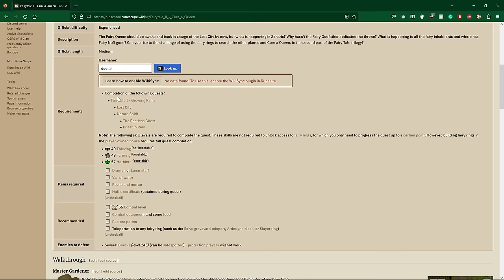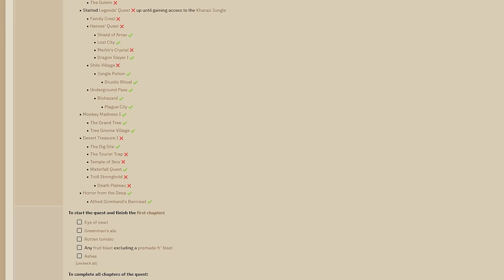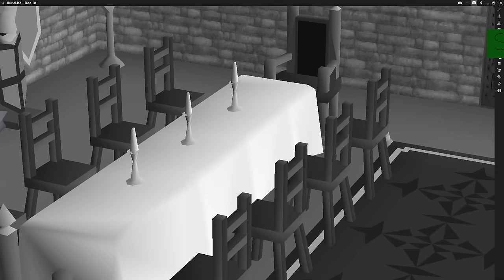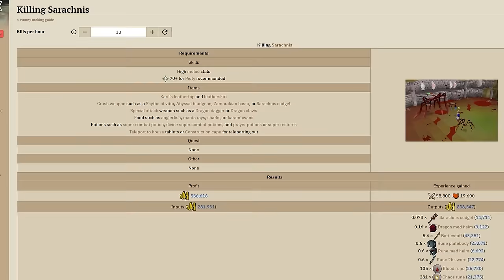I (don't) Play Runescape: SEASON 1 FULL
Hello and welcome back I know it hasn't been super long since season 1 ended but I really liked the idea of having all of season 1 in one place. So that is precisely what I did. I cut out the intros for the most part and get right into it for each episode. Please join me as I fumble my way into the wonderful and confusing game known as Runescape.